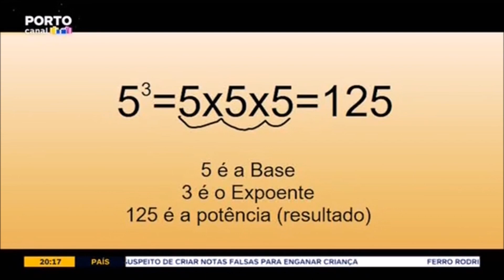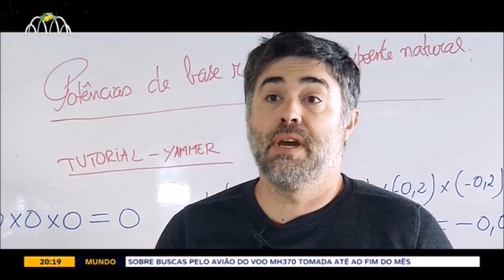Sala de aula invertida - Agrupamento de Escolas de Freixo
Reportagem sobre a sala de aula invertida, do Agrupamento de Escolas de Freixo, transmitida pelo Porto Canal no dia 6 de janeiro de 2017.
Disciplina de matemática, turma 7.º C do ano letivo 2016/2017, professora Maria João Passos.